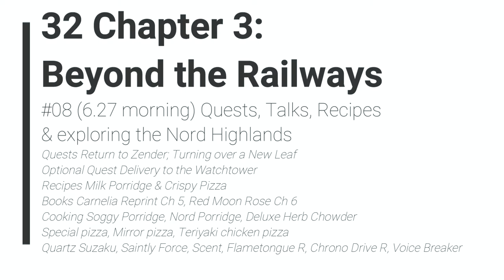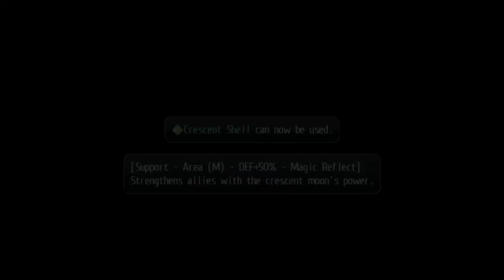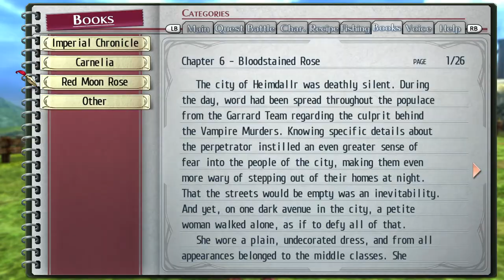LoH Trails of Cold Steel - 32 Ch 3 #8 (6.27 morning) Quests, Talks, Recipes & explore Nord Highlands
The Legend of Heroes: Trails of Cold Steel 1 - 32 Ch 3 #08 (6.27 morning) Quests, Talks, Recipes & exploring the Nord Highlands

Quests Return to Zender; Turning over a New Leaf
Optional Quest Delivery to the Watchtower
Recipes Milk Porridge & Crispy Pizza
Books Carnelia Reprint Ch 5, Red Moon Rose Ch 6
Cooking Soggy Porridge, Nord Porridge, Deluxe Herb Chowder
Special pizza, Mirror pizza, Teriyaki chicken pizza
Quartz Suzaku, Saintly Force, Scent, Flametongue R, Chrono Drive R, Voice Breaker

2013/2017 Nihon Falcom